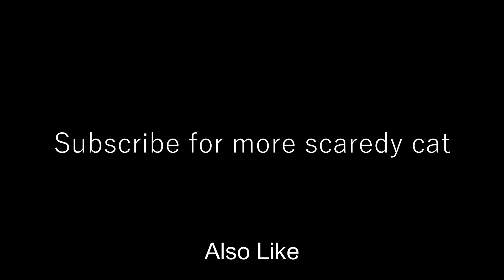Hassan gets jump scared and saids it wasn’t scary